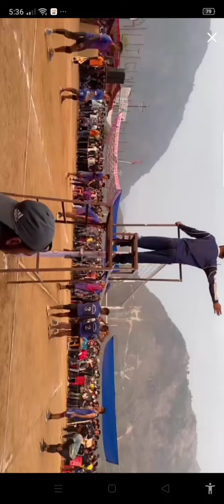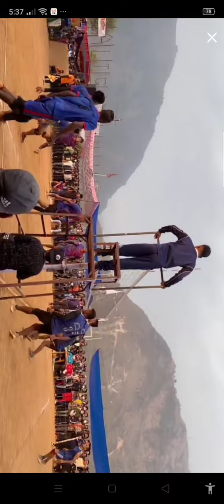Elunga VS Karikot final match